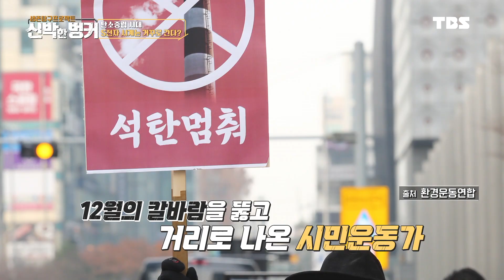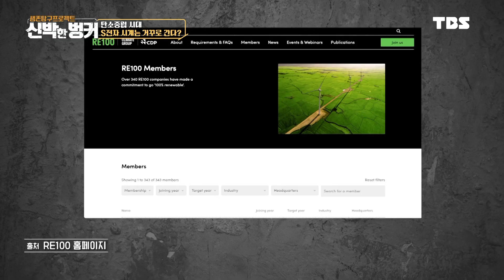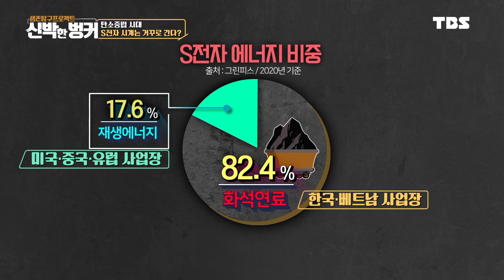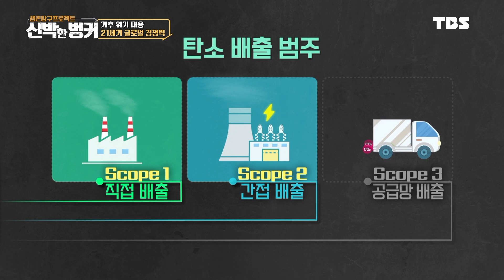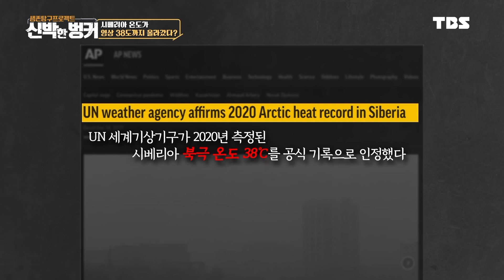(IDN SUB) 미국에선 친환경, 한국에선 석탄발전소 건설 중? [신박한 벙커 / 기후 위기 브리핑]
기후 위기 대응이
21세기 글로벌 기업 경쟁력이다!

이제는 탄소 배출 많이 한 기업은
수출 관세 폭탄 맞는다!

세계 스마트폰 시장을 선도하는
우리나라 S전자의 기후 위기 대응은 어떨까?

그린피스 분석 자료에 의하면
S전자는 이미 미국,유럽,중국 등 사업장에서는
재생에너지 비중 100%를 달성했다!

S전자 전체 에너지 비중 80%가
한국과 베트남의 화석 연료 에너지라는 사실!

국내 주식시장을 선도하는 S전자의
이쉬운 기후 위기 대응 능력은 이미 전 세계에서
냉정한 평가를 받고 있다는데..

그렇다면 수출 시 탄소국경세 폭탄을 맞을 가능성!

S전자, 이대로 괜찮을까요?
혁신적인 기후 위기 대응 대책이 필요해보입니다.

📌[신박한 벙커]
TBS 유튜브 & TBS TV 매주 목요일 밤 10시 30분 본방송!

📌TBS TV 시청 방법
- IPTV(KT 214번, SK 167번, LG 245번)
- 케이블 TV(TBS 홈페이지, 지역 케이블방송 문의)